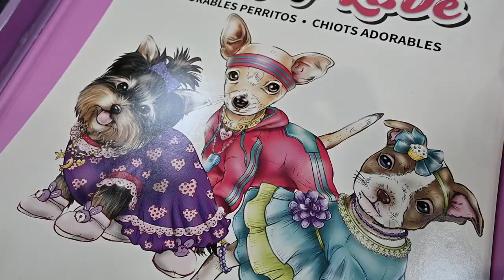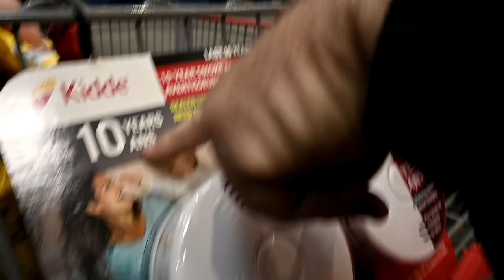Giving Our Horses A Glow Up And Our Experience With A Creepy Man!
DaybyDayVlogs
110 North Front Street - A3,
Suite #213
Belleville, Ontario, K8P 0A6
Canada